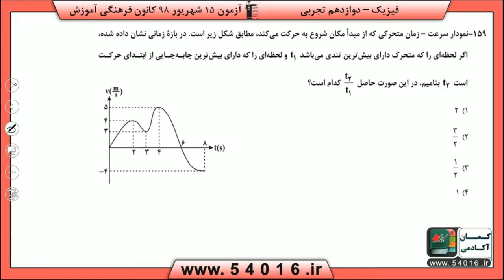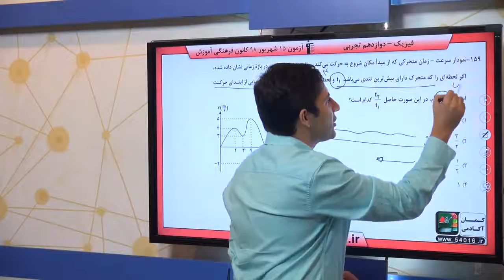پایه دوازدهم تجربي فيزيك 3 حرکت بر خط راست سوال 159 درصد پاسخگویی 15